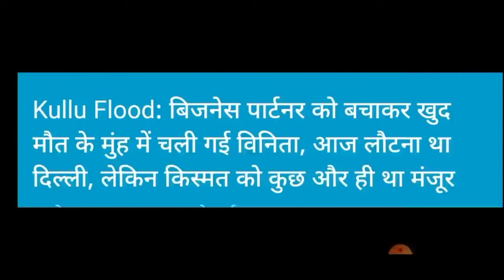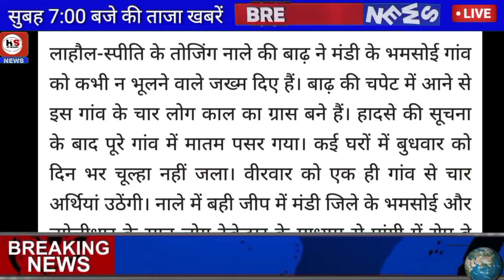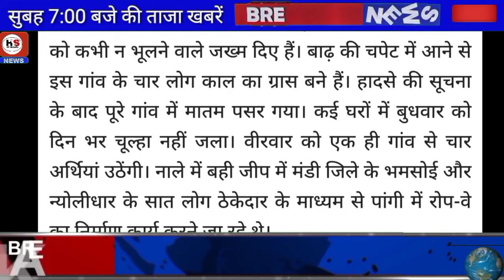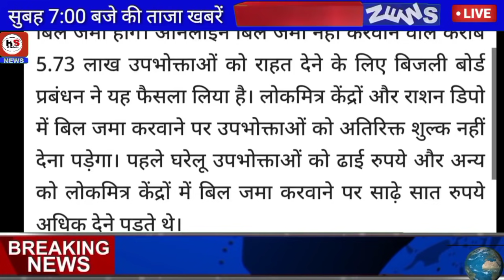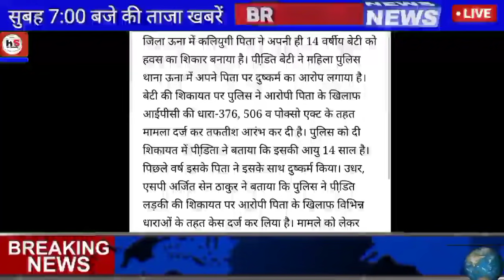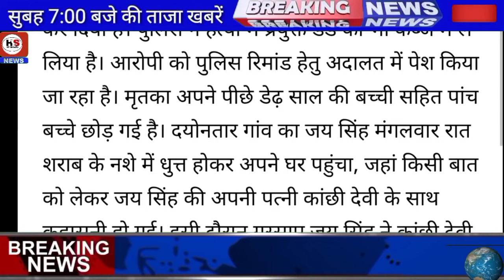🔴📶HP BREAKING NEWS 29 July 2021|सुबह की ताजा खबरें केवल 08 मिनट में।HPBREAKINGNEWS